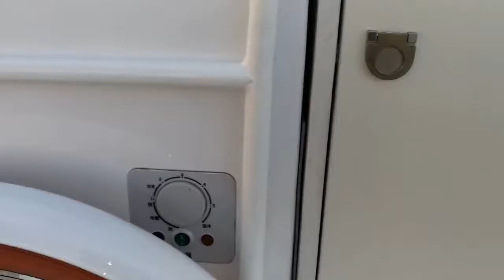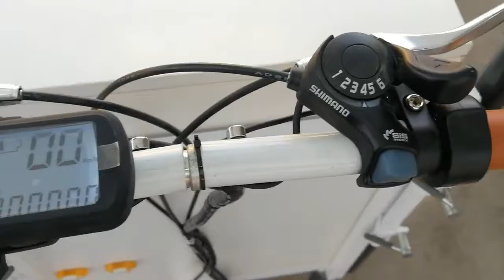TUNE New design CE approved Summer cold drink cart ice cream bike coffee cart bike for sale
Applicable Industries:
Food & Beverage Factory, Food Shop, Food & Beverage Shops
Condition:
New
Place of Origin:
Shandong, China
Brand Name:
TUNE
Voltage:
210V 220V 240V 380V 460V
Power(W):
2.2kw
Weight:
350Kg
Dimension(L*W*H):
2300*900*1700mm
Certification:
CE ISO
Warranty:
1 Year
After-sales Service Provided:
Video technical support
Material:
Multilayer board
Usage:
ice cream, coffee , cold drink
Color:
Custom color and logo
Name:
street food vending cart
Model:
Summer cold drink cart ice cream bike coffee cart bike
Package:
wooden box
Authenticate:
CE,ISO
Application:
Food vending cart
Power:
Eleatric or Human
Details: